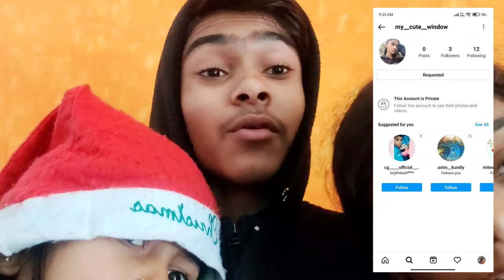Rannu ki id hack ho gai 🤯